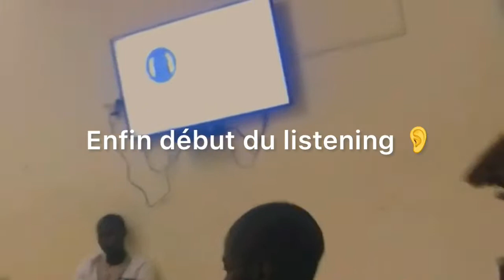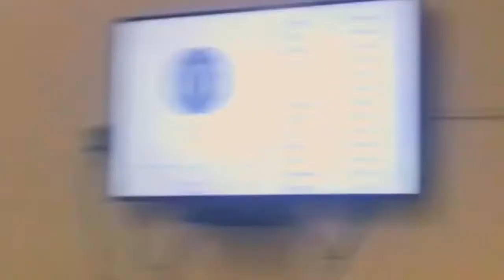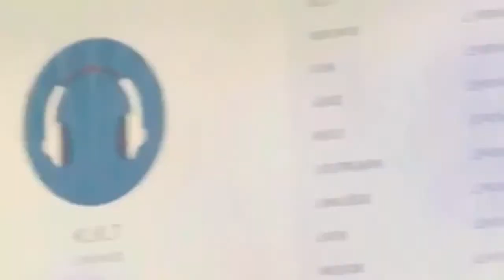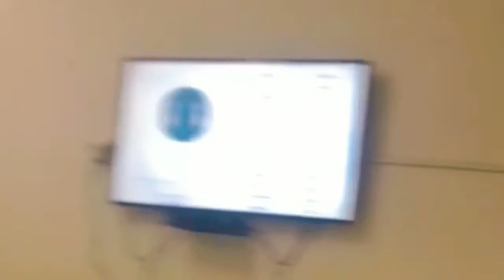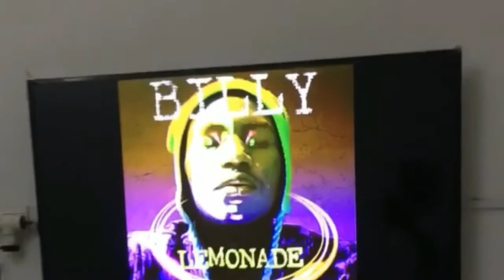BILLY: The Movie (Part 3: Listening)